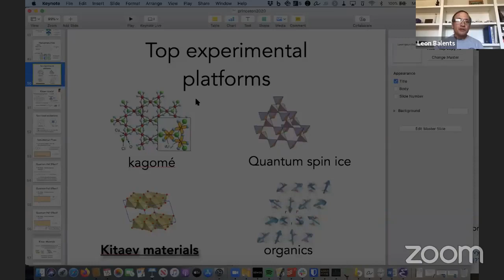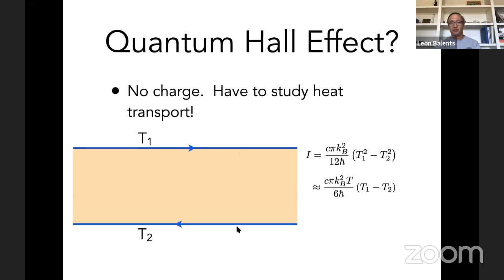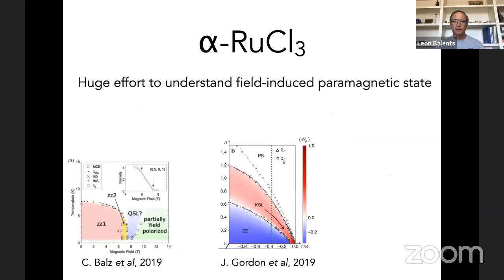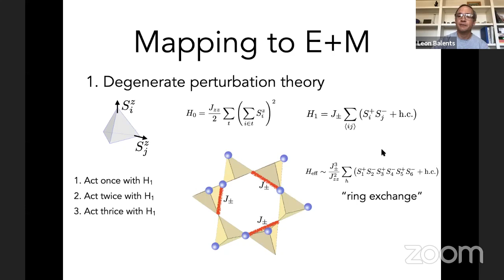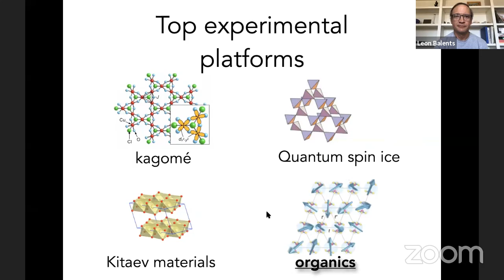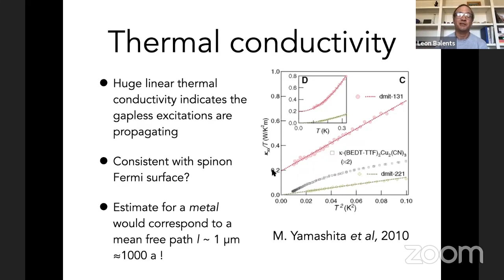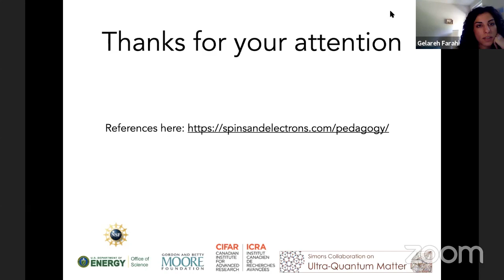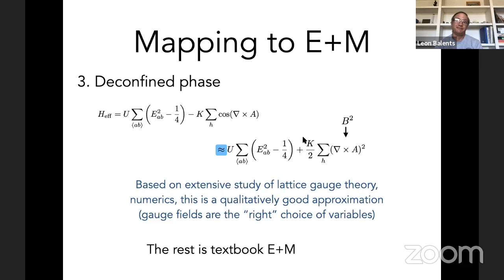Prof. Leon Balents: "Spin Liquids" (Lecture 2 of 2)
"Spin Liquids" (Lecture 2 of 2)
Prof. Leon Balents, Univ. of California, Santa Barbara

Princeton Summer School for Condensed Matter Physics (PSSCMP):
“Magnetism in Quantum Materials”
Princeton University (virtual Zoom webinar) June 8 - June 15, 2020